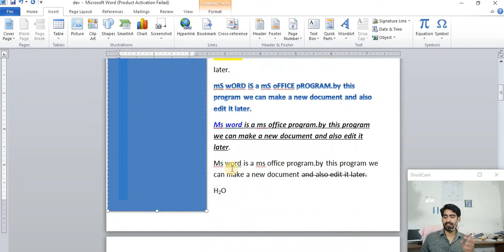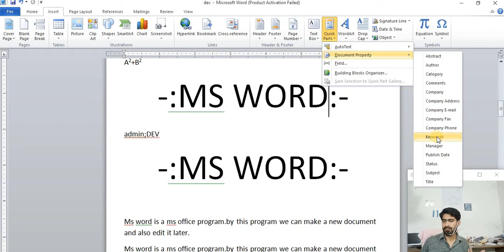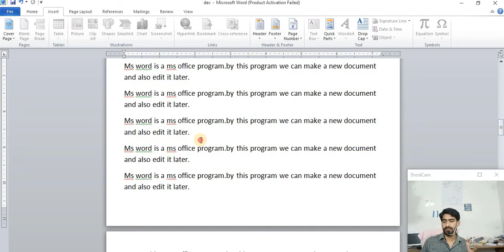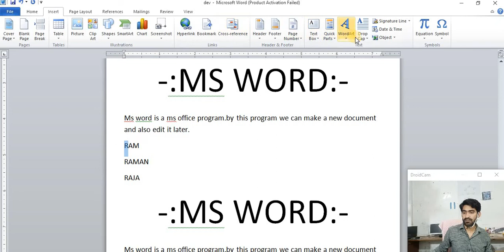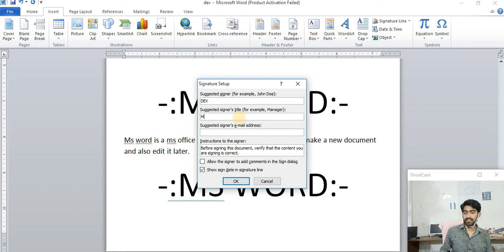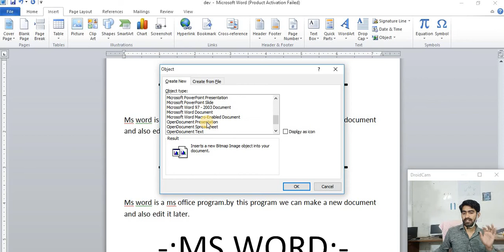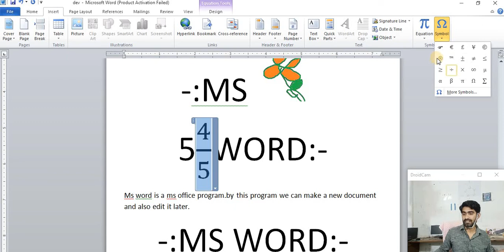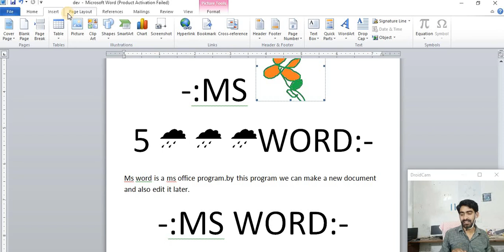msword -6 || insert menu-4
Smmcc gonda Website  FOR NOTES
msword -6 , insert menu-3 ,